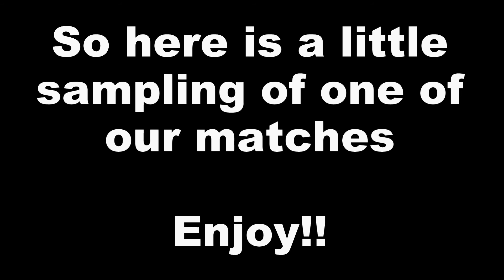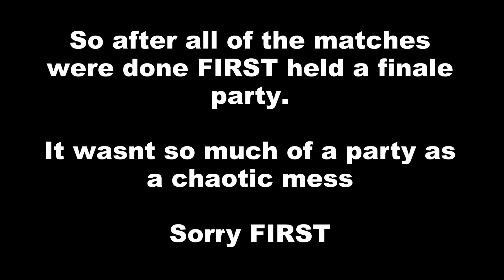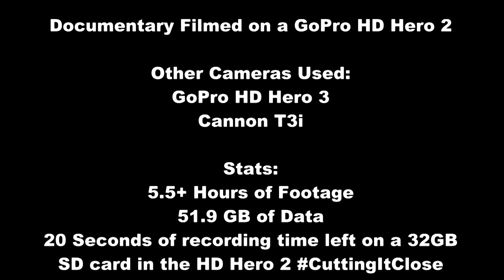Team 1676 - 2013 FRC World Championship 'Mockumentary'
A 'mockumentary' of the Pascack Pi-oneers' trip to the 2013 FIRST Robotics Competition World Championships in St. Louis! Posted by FIRST Robotics Competition Team 1676, The Pascack Pi-oneers.